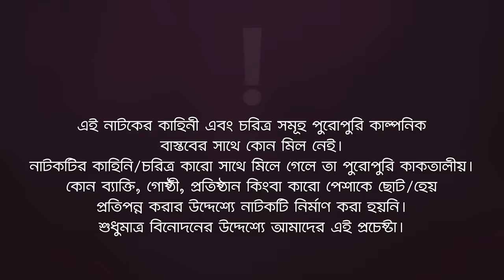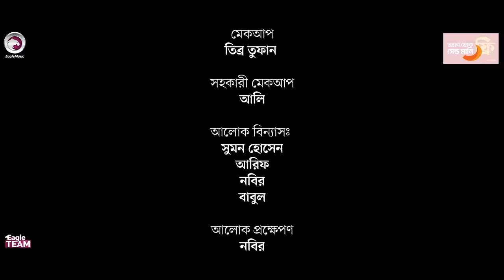Shamir Odhikar | স্বামীর অধিকার (Full Natok) Eagle Team । Azmayeen | Sagorika | Bangla Natok 2024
Summary of the story "Shamir Odhikar" In today's story, you will witness the poignant journey of a humble husband or son who makes a selfless sacrifice. A village boy, in search of employment and a place to unwind, stumbles upon an unexpected turn of fate. Unable to find solace in a job, he becomes the son-in-law of his potential employer. However, the daughter, seemingly carefree, immerses herself in a high-society lifestyle alongside her friend Bandab, showing disdain for her husband.

The boy endures these challenges with the resilience of a destitute man, accepting his fate without complaint. As the narrative unfolds, it becomes evident that the girl will eventually face the consequences of mistreating her husband. This serves as a poignant reminder not to underestimate anyone, as everyone's journey takes unexpected turns, and fortunes can change in an instant. Indeed, the day for each character in this story will dawn with transformations, challenging preconceived notions and showcasing the unpredictable nature of life.

Presenting the official drama of Eagle Team “Shamir Odhikar” Script Written Sumon Reza Directed by Eagle Team. Produced by Kachi Ahmed.

Drama: Shamir Odhikar | স্বামীর অধিকার
Cast: Azmayeen Meherab Elham, Sagorika Islam Minha, Eshika Shinjon Sharoj, Rimon Khan, Khokon Bhai, Moni, Bristy, Mohammad Mitu, Nusrat Jahan Elma

DOP: Noyon Molla
Edit: Anik Islam
Color: Junayed
Background Score: Mahmudul Hasan Romance
Produced By: Kachi Ahmed

🌟 Drama Channel

🌟 Music channel

🌟 Movies Channel